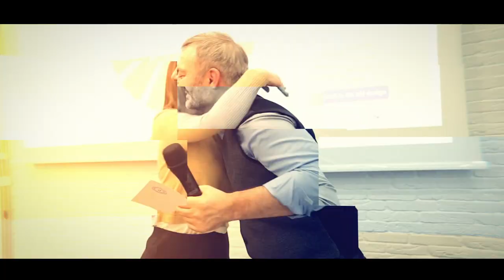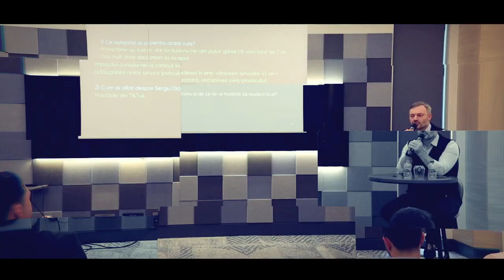Teaser PREMIERĂ | podcast SERGIU DIACONU TALK, cu Diana Ballerini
În PREMIERĂ, lansăm podcastul SERGIU DIACONU TALK. Primul invitat este Diana Ballerini, fondatoarea FLO și proprietara unui lan de iris.